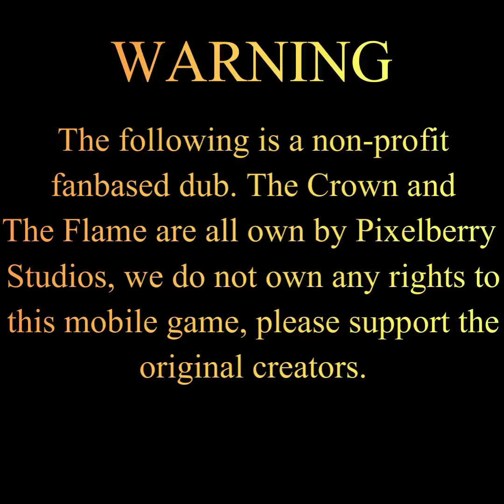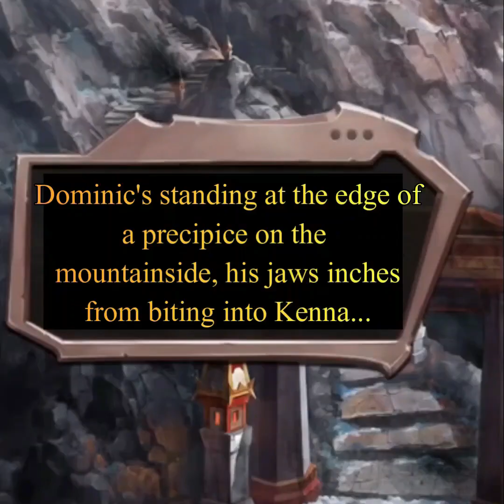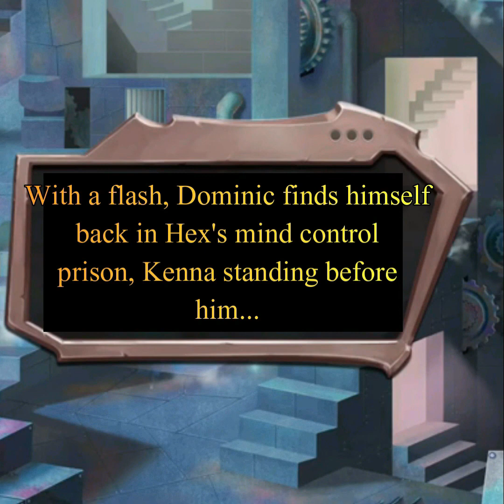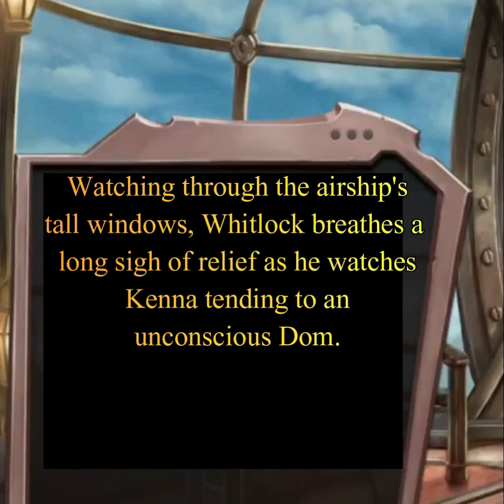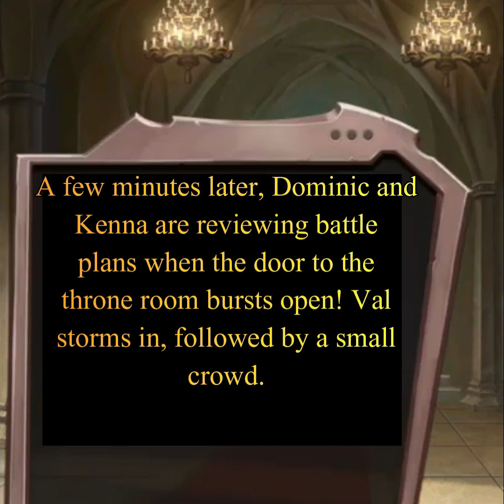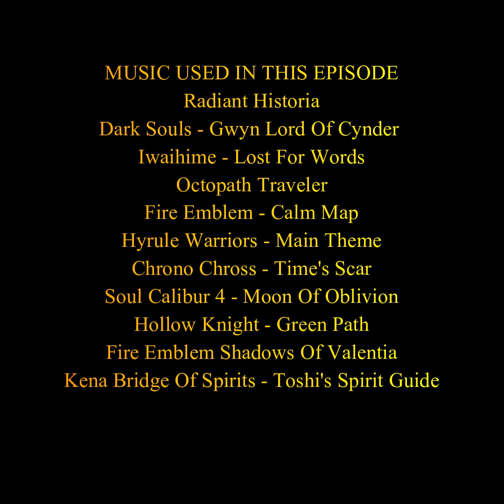THE CROWN AND THE FLAME ACT 3 (Fandub) Episode 9: The Last Chance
If you enjoy this story go please support the original creators Pixelberry Studios on the google or apple store